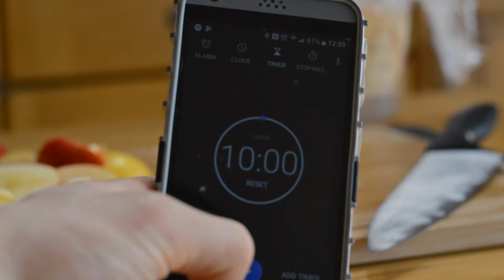Crumble Afal Ben Lawr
'Dwi wrth fy modd efo tart aux pommes. Ond wedi dweud hynna, ma' gennyf i wendid hen ddyn am grymbl afal de, diolch Nain...a Dad!
Felly dyma'n ateb i: Crymbl afal wedi' lythrennol droi ben lawr.

Cerddoriaeth: "Kong", Bonobo.